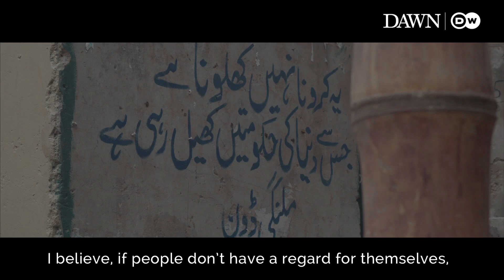Staying Still | Third Prize Winner | CreativeDistancing Video Contest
Enter Bhati gate in the walled city of Lahore, where a brother and sister duo have taken upon themselves to educate the public about the threats from the coronavirus, and are distributing masks and sanitisers despite all the hurdles in their way.

They believe that even with fewer resources at their disposal, they can make the lives of people a little better.

Director / Cinematographer / Editor: Waleed Akram
Associate Director / Production Head: Ibrahim Hassan
Assistant Director / Cinematographer II: Sheikh Mubashir

Inspired by the stories of human generosity and willpower that emerged during this pandemic, Dawn.com and Germany's international broadcaster Deutsche Welle (DW اردو) launched a Lockdown Edition of our annual video story contest ItHappensOnlyinPakistan, with the theme CreativeDistancing.

This film by Waleed Akram, Ibrahim Hassan, and Sheikh Mubashir of Khayaali Production won the third prize of Rs120,000 in the contest.